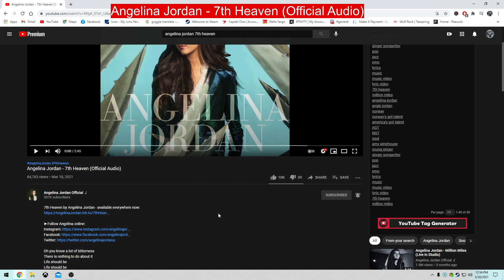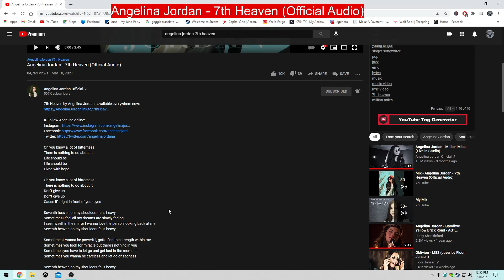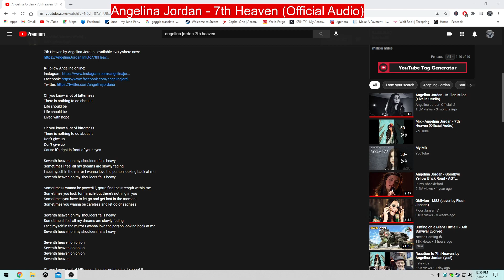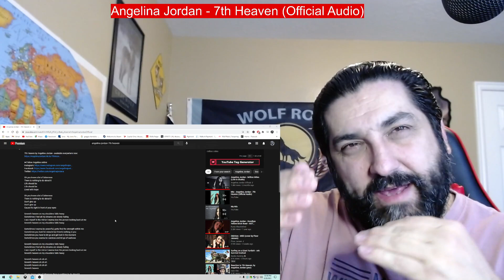Angelina Jordan - 7th Heaven - Reaction and Lyric review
I think i got lost in the song. Loved it.